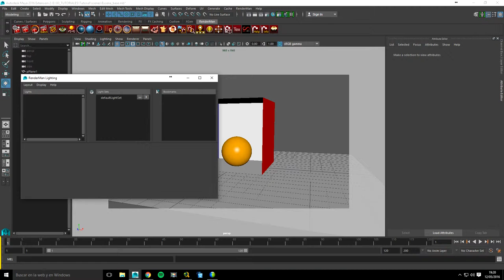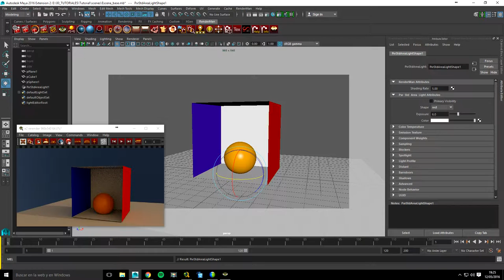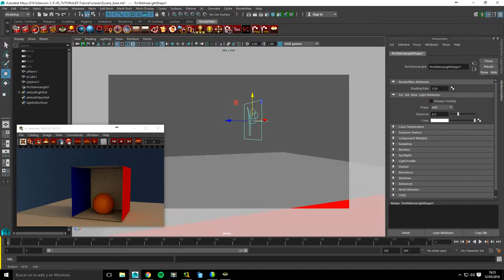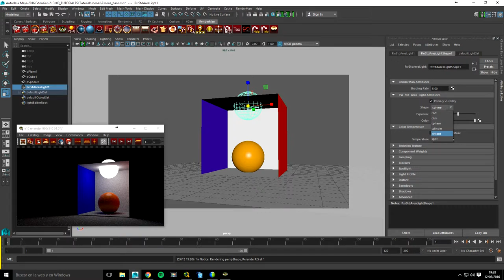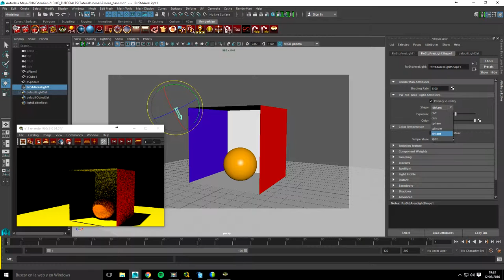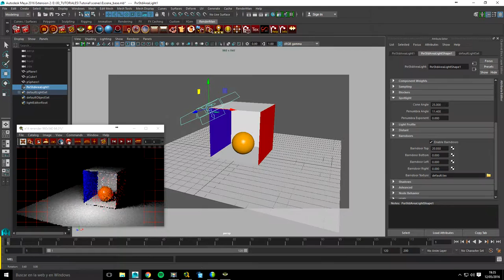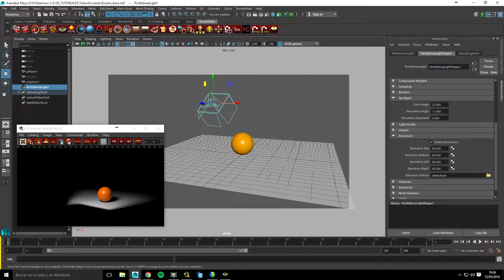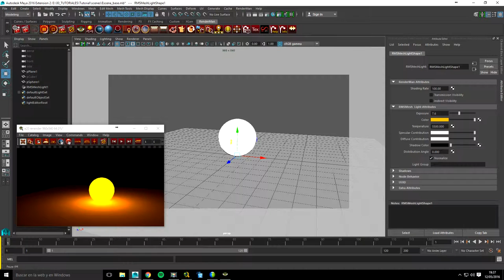Maya primeros pasos con Renderman (Luces) 02